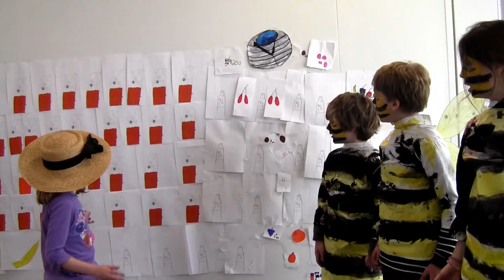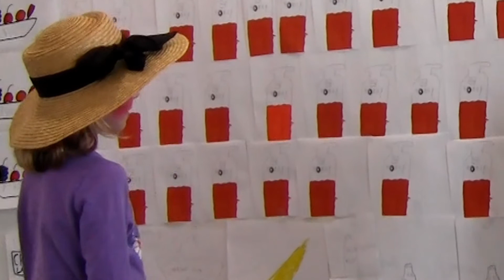SAAG Fantastic Film Workshops Presents - Bee Movie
SAAG's April edition of Fantastic Film Workshops explored book adaptations and remakes.  The attendees decided to remake the Bee Movie!  These kids built this film from the ground up in one day.  They developed the idea, wrote a script, made costumes, acted it out, shot the film and more with help from mentors and editors Tess Mitchell and Kier Griffiths!